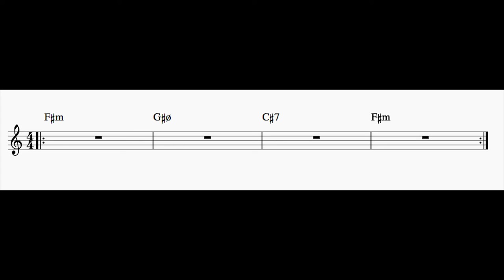II-V-I Play Along in F# Minor